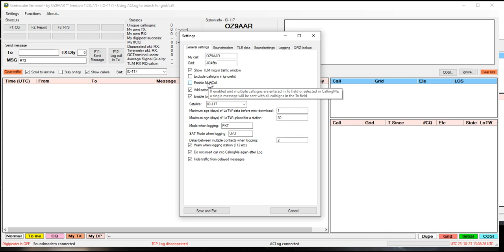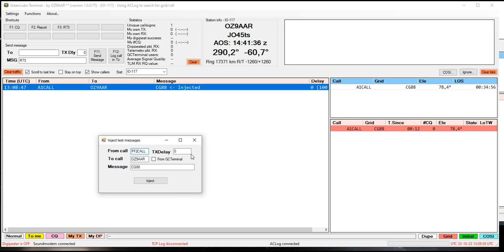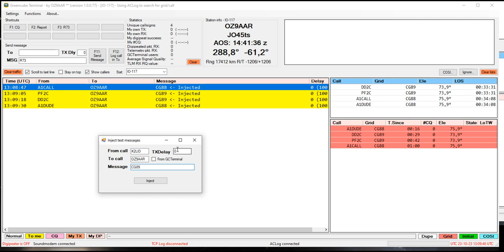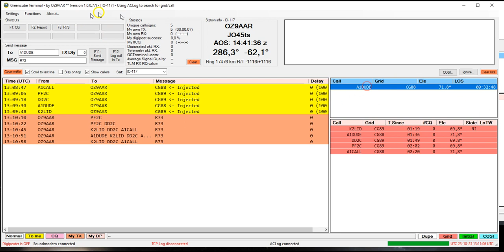OZ9AAR Greencube / IO-117 Terminal - using MultiCall feature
Many have asked how to utilize the "airtime saving" Multicall feature of my Greencube Terminal program. Here is a short explanation.
The "Inject Messages" window can be activated by pressing the letter "j" after clicking inside the traffic window.